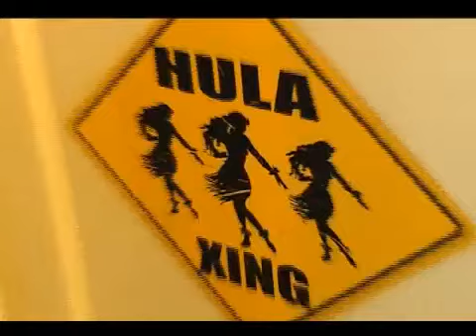Rutt's Hawaiian Cafe-cheap eats tv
Cheap Eats is a TV food show on great, inexpensive meals that can be found in the Los Angeles area. Hosted by Attorneys Stephen Solomon and Ralph Saltsman of Solomon Saltsman & Jamieson -check it out on Channel 36 in LA and Channel 16 in Santa Monica.